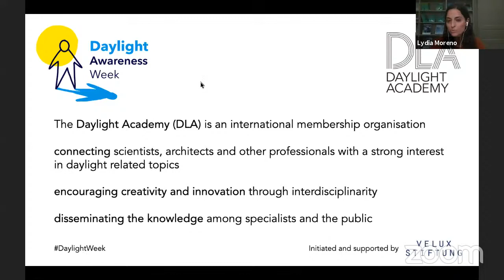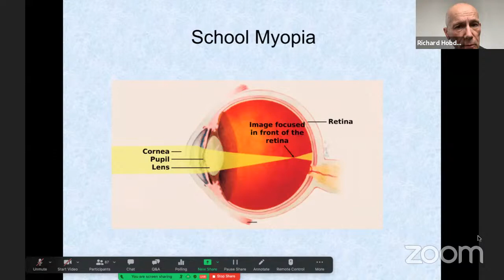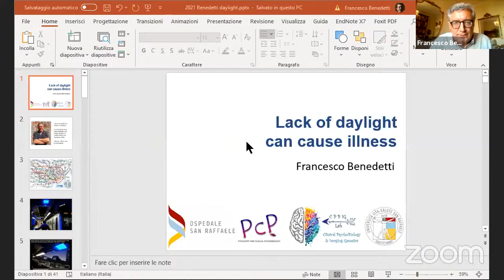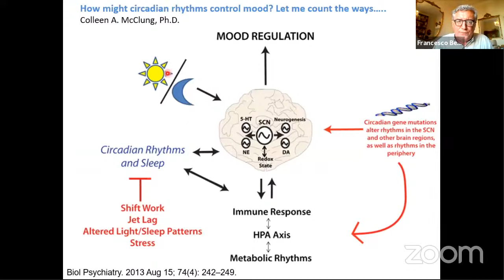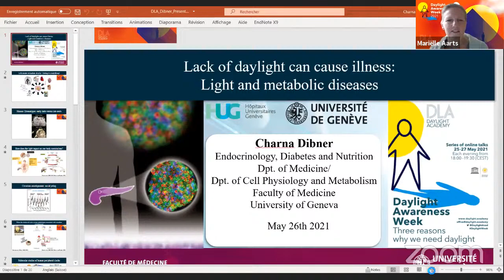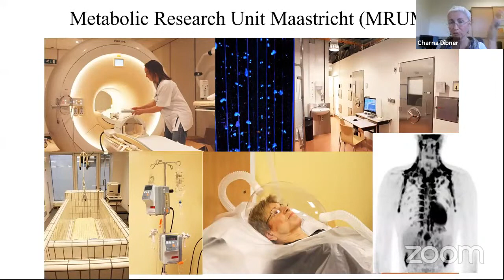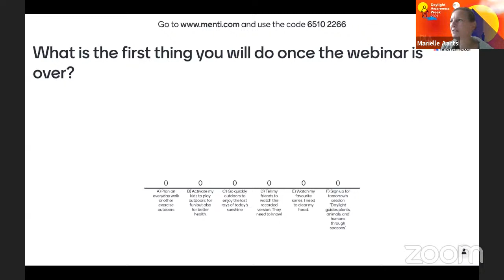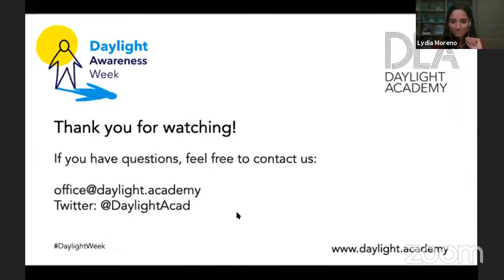Lack of daylight can cause illness | Daylight Awareness Week 2021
Daylight Academy webinar on 26 May 2021 (18:00-19:30 CEST)

After a first session dedicated to the positive effects of daylight on our health and body functions, the following question arises for this second meeting: What happens when we do not get enough natural light? Consequences can be diverse. By disrupting the body clock, lack of daylight can affect the quality of our sleep, our mood, and our productivity. Besides, it can result in a lack of Vitamin D and a weakened immune system. But this is not all. Our three health specialists will explain to us that, in the long term, lack of daylight can also cause or aggravate certain diseases, like myopia, depression, and diabetes. Fortunately, this also means that in many cases daylight can help prevent and even treat these disorders.

With
• Dr Richard Hobday: Engineering, health in the built environment, independent researcher  and writer, UK
• Dr Francesco Benedetti: Psychiatry and Clinical Psychobiology, IRCCS Ospedale San Raffaele, Milan, Italy
• Prof. Charna Dibner: Molecular Biology, Chronobiology, Universityof Geneva, Switzerland

Moderated by
• Dr Mariëlle Aarts: Lighting in the built environment for the benefit of the user, Eindhoven University of Technology, The Netherlands